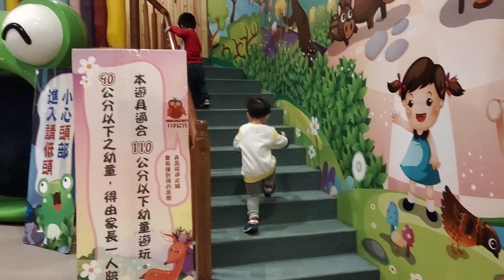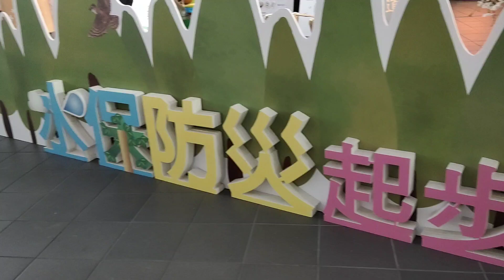shaowee kate's childhood memories.